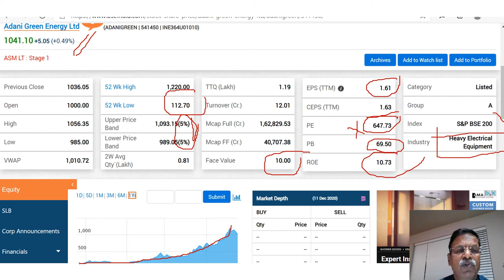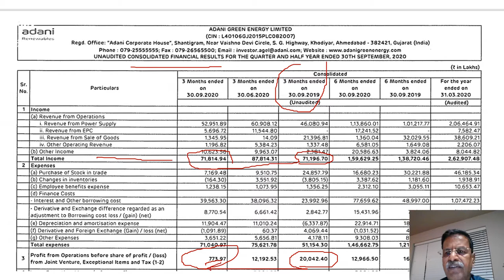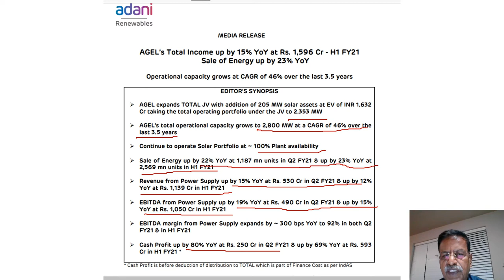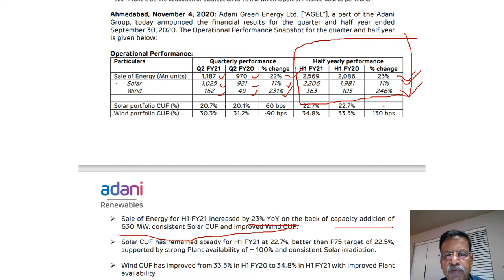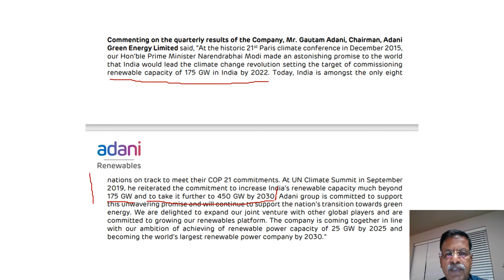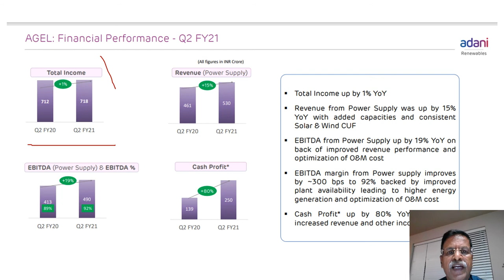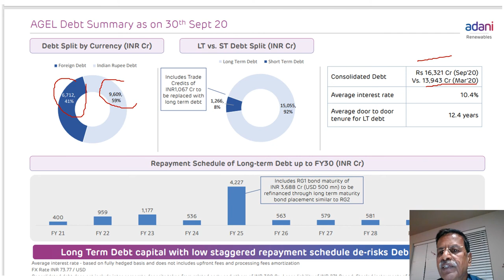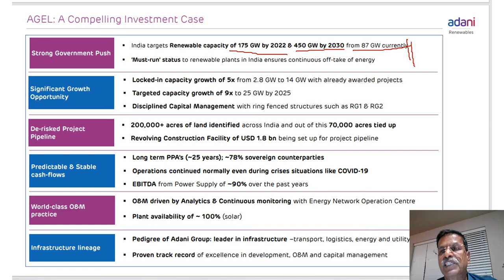ADANI GREEN | Q2 FY 21 RESULTS | PRICE IS VERY HIGH | DEBT IS HIGH | EQUITY ALSO HIGH | AVOID TO BUY